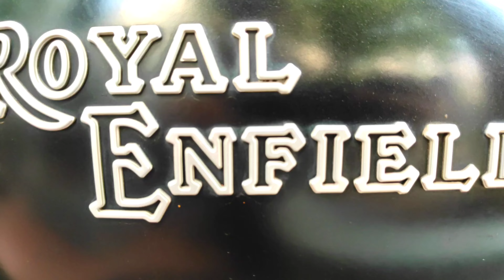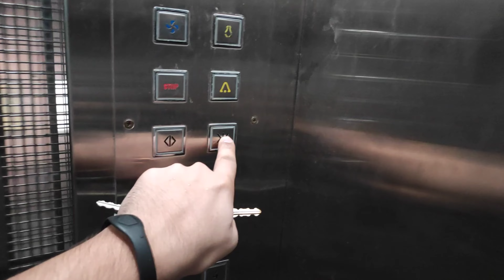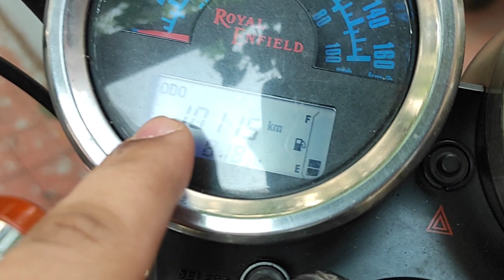MY ROYAL ENFIELD THUNDERBIRD 500|MADE LIKE A GUN😎🔫🔥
Hi, This vlog is about my bike, the Royal Enfield Thunderbird 500.
I hope you will enjoy watching and I'm also very sorry for the wind noise.
Thankyou.